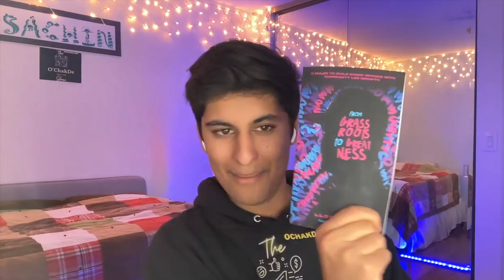He Started and Sold 3 Companies and Now Invests in Early Founders|Eric Bahn-Hustle Fund|Sachin Syal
Today our special guest is Eric Bahn the Co-Founder & General Partner of the Hustle Fund, a VC fund that invests in founders at the pre-seed stage. Before Hustle Fund, Eric spent his career as a product leader and startup founder. A fun fact about Eric is that he has over 64,000 followers on X and thousands more on other social media platforms.
Mentioned In Episode:
Lloyed Lobo's Book - From Grassroots to Greatness: 13 Rules to Build Iconic Brands with Community Led Growth